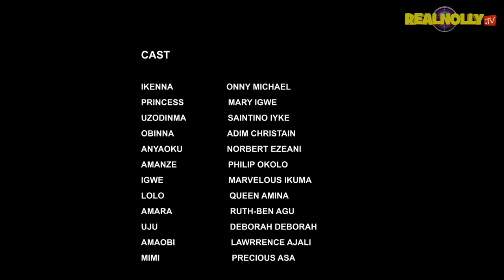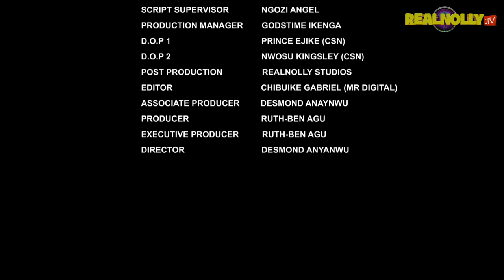SINS OF THE PAST (SEASON 9){TRENDING NEW NIGERIA MOVIE}-2023 LATEST NIGERIAN NOLLYWOOD MOVIE